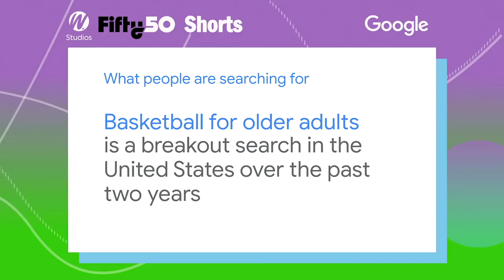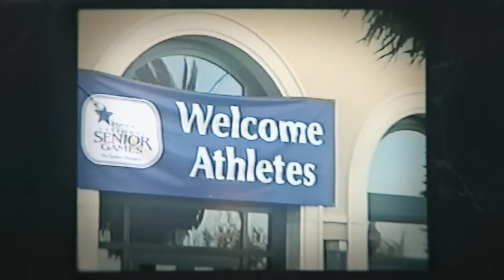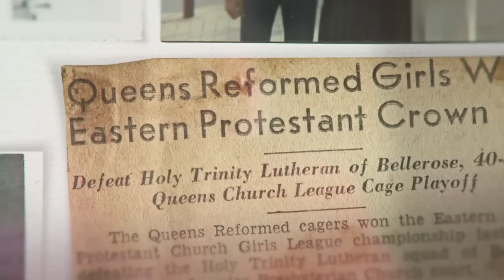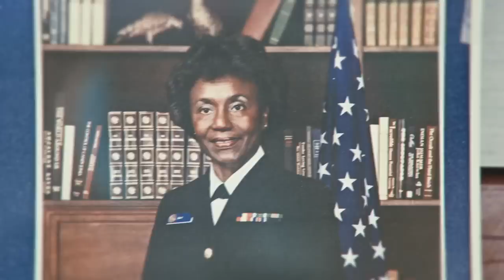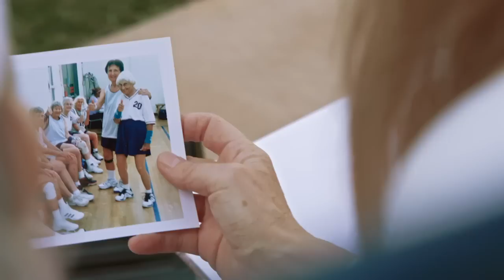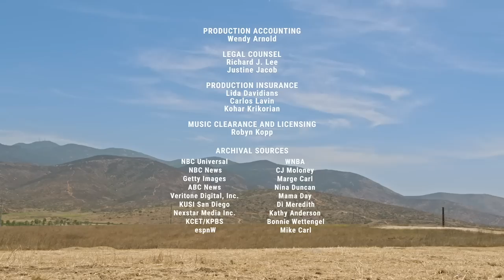Make a Splash | W. Studios Fifty/50 Shorts Presented by Google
Splash, a team within the San Diego Women’s Basketball Association composed of women 85 and up are forever changed by the sisterhood that comes from being in a league of their own.